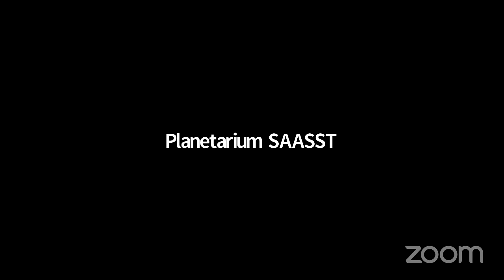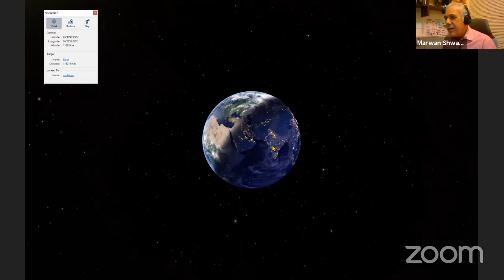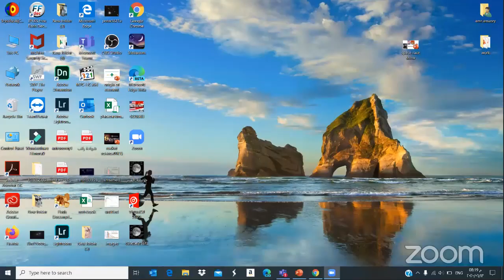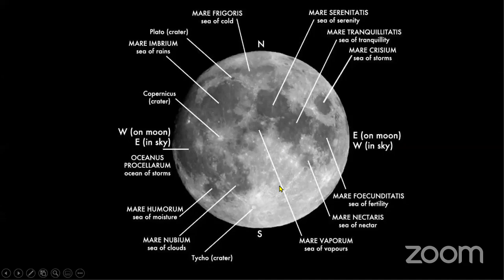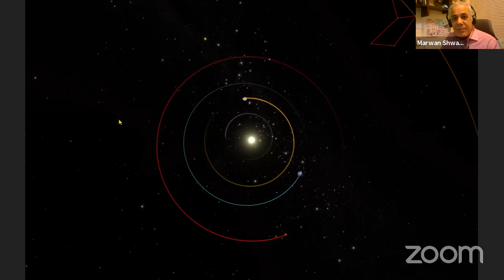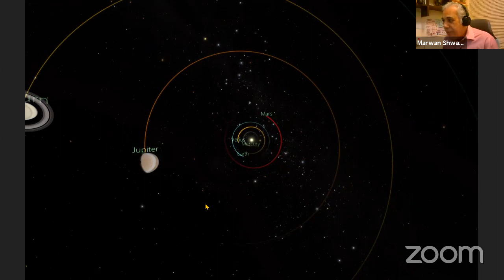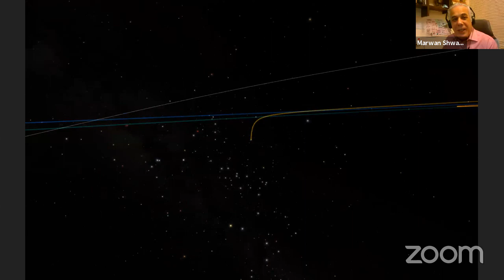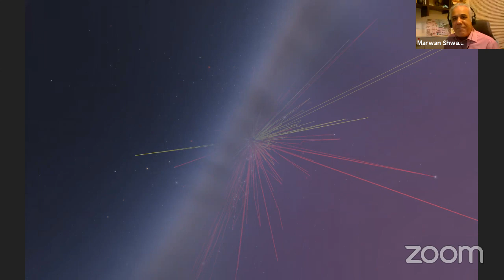Journey to the Moon